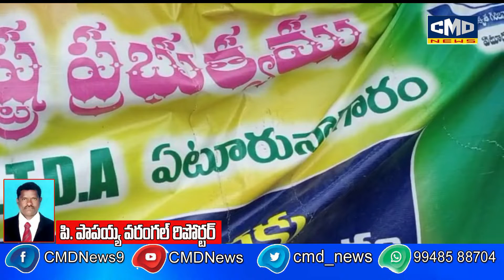I,T,D,A ఆధ్వర్యంలో ఏటూరునాగారం, గ్రూప్స్ పోటీల కొరకు , గిరిజన బాల, బాలికలకు ఉచిత శిక్షణ శిబిరం